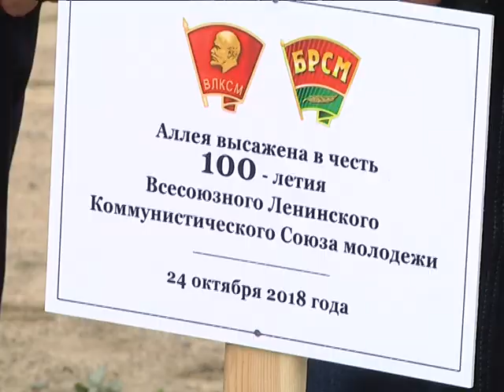2018-10-25 г. Брест. Закладка аллеи в Парке 1000-летия. Новости на Буг-ТВ.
Закладка аллеи в Парке 1000-летия  в рамках празднования 100-летия ВЛКСМ.
100 лет назад, в молодом государстве, молодежь объединилась и организовала союз, впоследствии его назвали Всесоюзный Ленинский коммунистический союз молодёжи. Он уже давно прекратил свое существование, но многие люди вспоминают о нем с ностальгией.Более того, для многих день рождения этой некогда крупнейшей в мире молодежной организации продолжает оставаться одним из любимых праздников. Комсомолу 100 лет, мероприятий, приуроченных к дате, в Бресте проходит немало. Накануне эпицентром событий стал парк 1000-летия города.